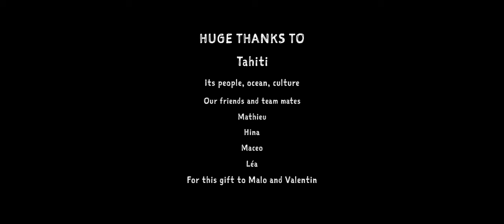MOVIE : A TAHITIAN WEEK!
When you have incredible friends who share your passion, it is always fun to visit them.

Malo went to Tahiti to ride with Mathieu and Macéo. What a triiiiip !

They got everything you can dream about: perfect waves, nice wind, clear warm water, and super cool times after rides.

Many thanks to Tahiti, Mathieu, Hina, Macéo, Léa, this unbelievable nature and culture.

Riders : Mathieu, Macéo and Malo fully GONG equipped : surf boards, foils, paddle, surf foil, tow in boards, wing, wingfoil...